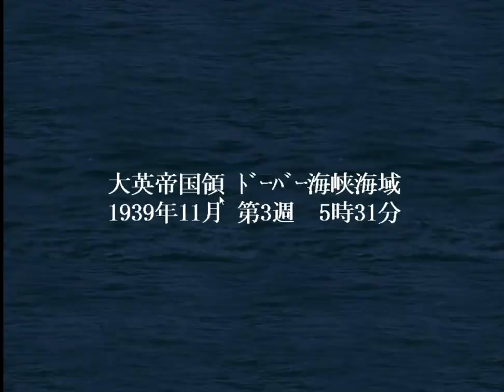▼ [ 提督の決断4パワーアップキット 実況プレイ ] #03 ロンドン強襲！チャーチルの首を獲れ 〜ドイツ軍潜水艦縛り〜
今回は提督の決断4パワーアップキットPC版をプレイしていきます。
北海を攻略したので、隣接するイギリスの本拠地、ドーバー海峡、ロンドンの攻略を行なっていきます。
ロンドンには大英帝国の大艦隊に３つの飛行場があり、守りが硬いため、まずは潜水艦隊で波状攻撃を仕掛け、敵艦隊が磨り減ったところで、陸戦隊を投入していきます。